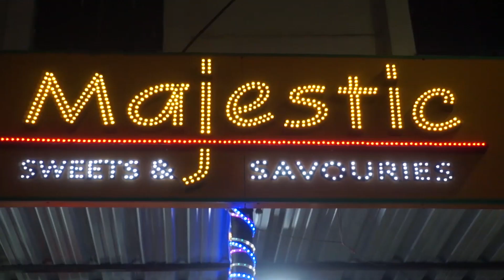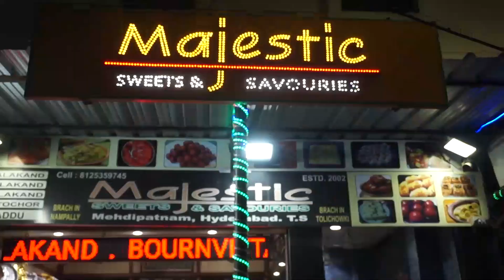10th World Strengthlifting & Incline Benchpress Championship 2023 from 19th December in Hyderabad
HDTV News channel is a television channel that specializes in providing news programs. The channel typically covers news, current affairs, financial news, weather, sports, and other topics. The programming is broadcast in real-time and features a variety of news programs, including news bulletins, talk shows, and magazine-style programs. In addition, HDTV news channel also provides live coverage of breaking news events, such as natural disasters, political unrest, and major national and international news stories.